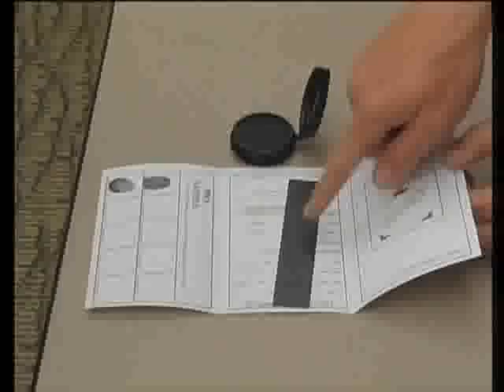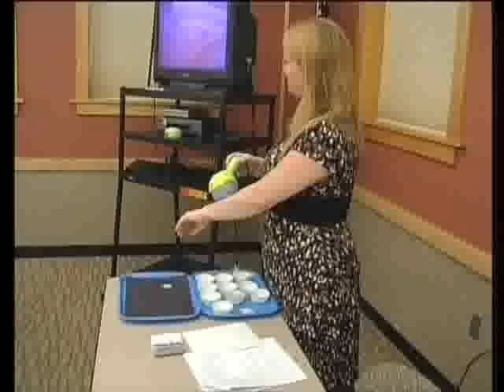Crime Scene Investigation (CSI): Get a Clue! 2/3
Discover how various types of evidence is collected at a crime scene from fingerprints to finding clues. Test your memory, powers of observation & investigate some "mystery matter."